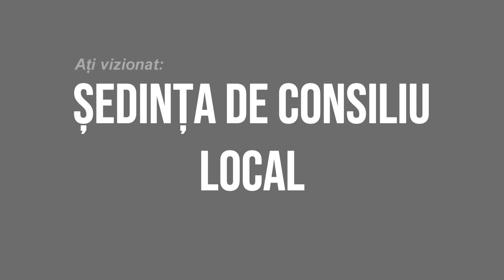🔴 LA MAGURA Sedinta Consiliului Local din 30 septembrie FILMARE EXCLUSIV TV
LA MĂGURA, județul Bacău, Ședința Consiliului Local din 30 septembrie FILMARE EXCLUSIV TV.

Cu drag,
echipa Exclusiv

Vizionare plăcută !